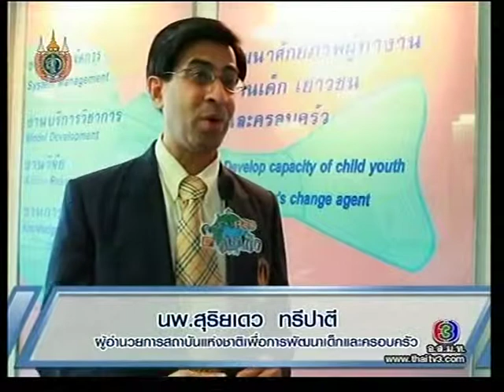Sky @ Krob-krua Khao Dek (28-Aug-12)